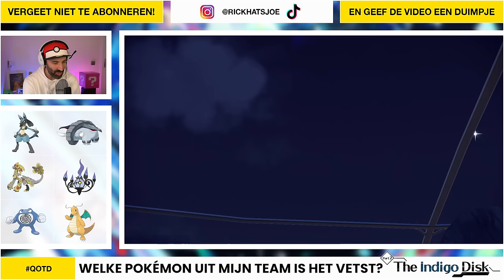🥵 AMARYS ZORGT VOOR MIJN MOEILIJKSTE BATTLE OOIT !!! 🥵 | #55 INDIGO DISK DLC - POKEMON SCARLET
In de Pokemon Scarlet & Violet Indigo Disk DLC gaan we naar de Blueberry Academy. En pfoeeee, Elite Four Amarys zorgt met haar Steel Type Pokemon voor misschien wel mijn moeilijkste gevecht ooit op dit kanaal. 🥵 Veel plezier met aflevering 55 van Pokemon Scarlet & Violet!